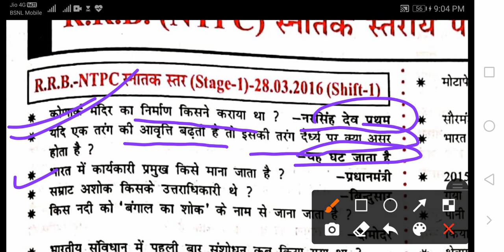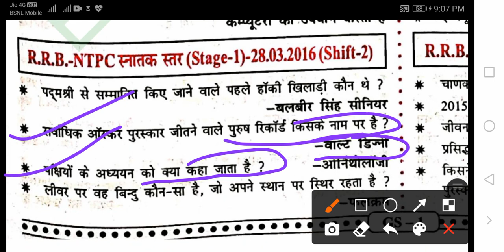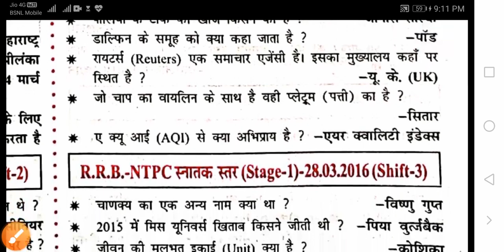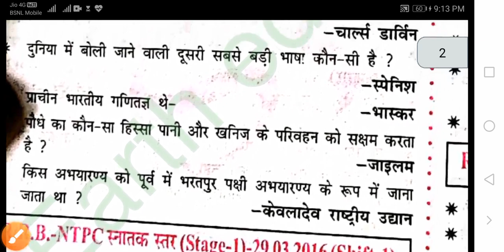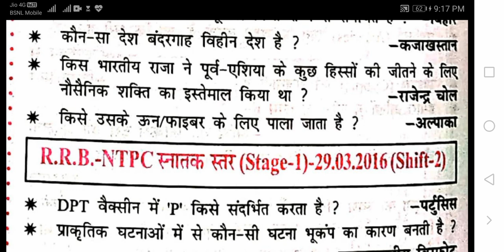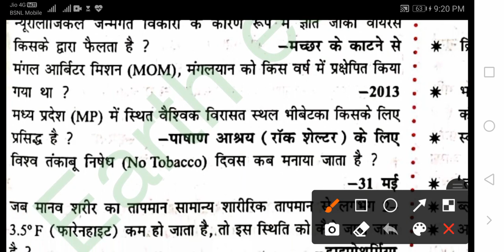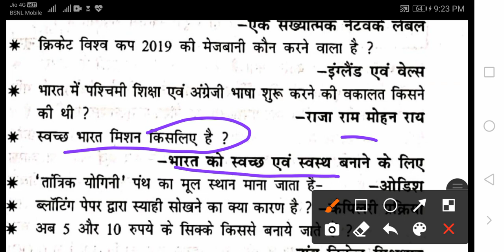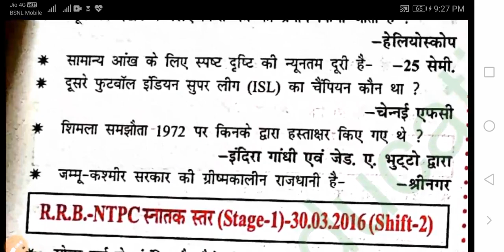🎯 NTPC All 72 shift official paper I & II (Master video) Part 1 RAILWAY पिछले साल का पूरा पेपर..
🎯 NTPC All 72 shift official paper I & II (Master video) Part 1

LEVER ( ऊतोलक) Physics भौतिक S k jha sir scince

Atomic structure रसायन शास्त्र (CHEMISTRY) PART 2 SK JHA SIR.

Atomic Structure (परमाणु संरचना और सिद्धांत)s k jha sir scince chemistryरसायन शास्त्रTHEORY

Chapter 2

कोशिका विज्ञान catology
जीव विज्ञान जंतु ऊतक..
RRB NTPC GROUP TEST SERIES
तत्वों के वर्गीकरण CHEMISTRY RRB NTPC GROUP D TEST SERIES
रक्त परिसंचरण तंत्र से संबंधित प्रश्न.
रक्त परिसंचरण तंत्र प्रश्न PDF रक्त परिसंचरण की खोज.
भ्रूण रक्त परिसंचरण व्यायाम का रक्त परिसंचरण पर प्रभाव.
रक्त परिसंचरण को समझाइए.
दोहरा परिसंचरण तंत्र क्या है series 6 GHATNACHAKRA जीवाणु संबंधित रोग एवं कारक

QUESTIONS FOR BPSC, SSC, RRB GROUP D, NTPC AND ALL GOVERNMENT GOBSGeneral Science | Physics | science quiz questions | science quiz questions and answers|